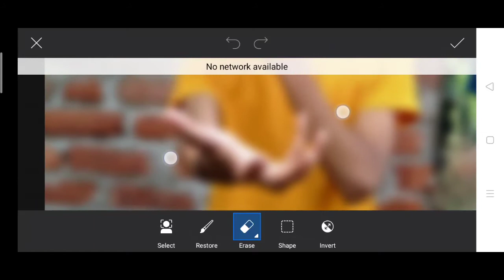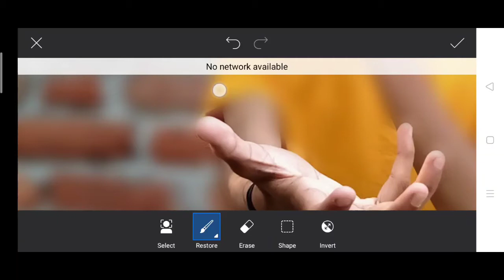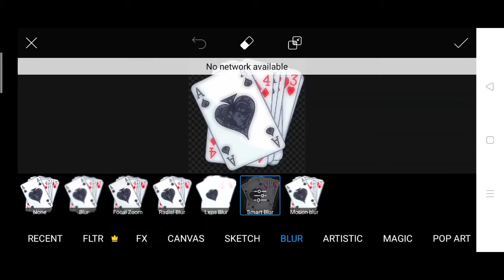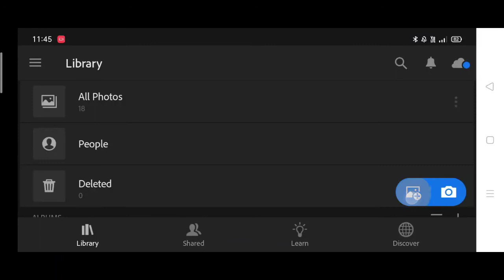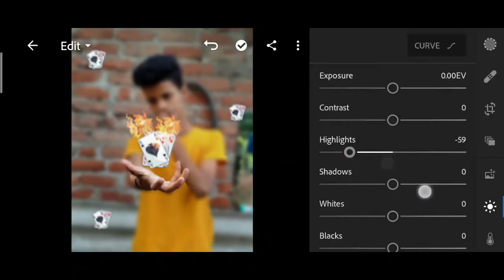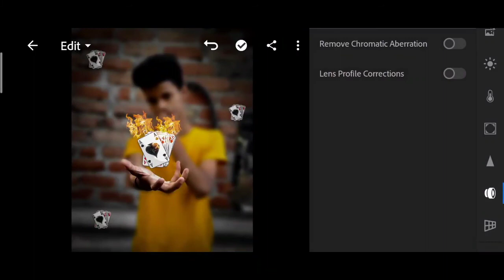PicsArt new fire card Photo editing | Instagram card Photo editing | Photoshop | Lightroom